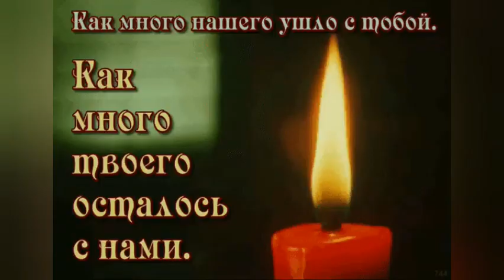Светлая память Борису Клюеву🙏🌹🌹🕯😟🥺😥😇🎥❤